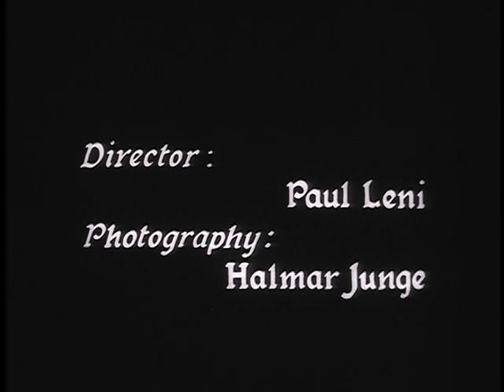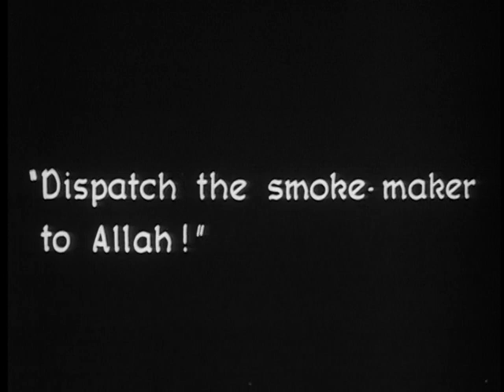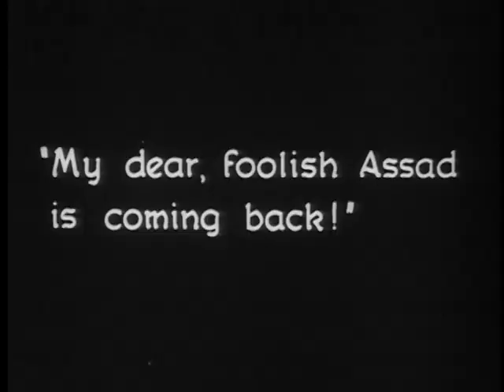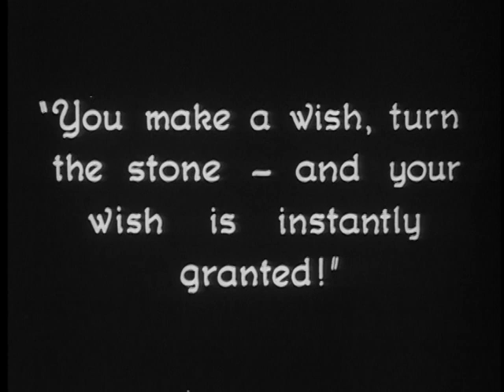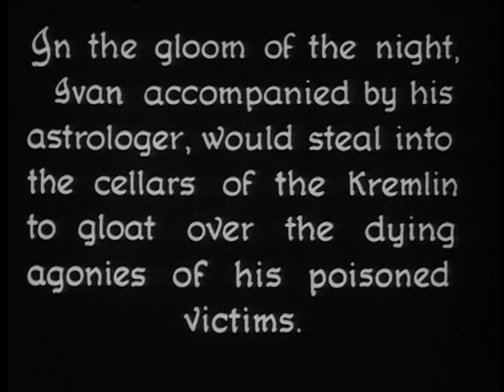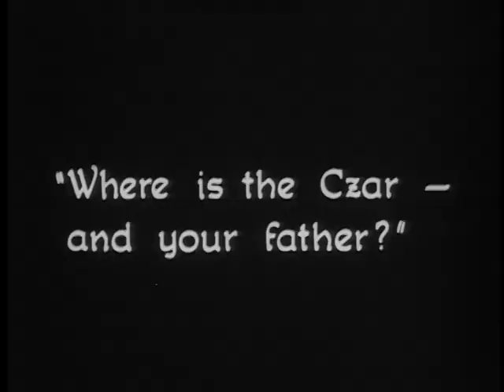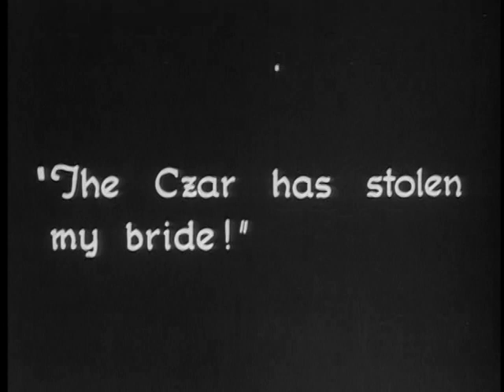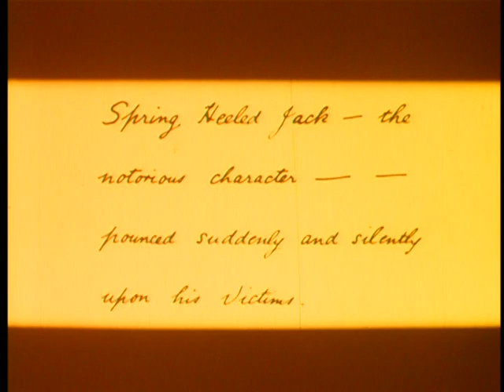Waxworks (Das Wachsfigurenkabinett, 1923) Paul Leni | Expressionism | Silent Era | FULL MOVIE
Three stories inspired by three great villains in human history: Caliph Harun al Raschid, Tsar Ivan the Terrible and Jack the Ripper. These stories are told by a young poet, hired by the owner of the wax figure exhibition through a newspaper advertisement, to write advertising pieces in order to increase his clientele.